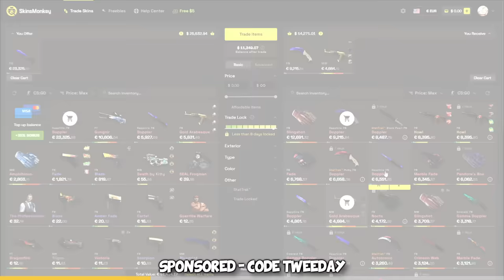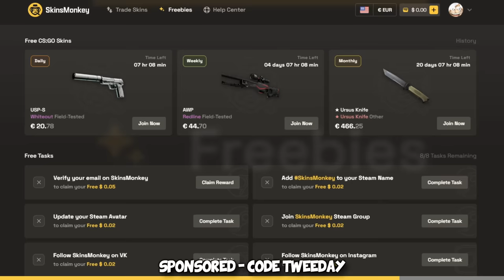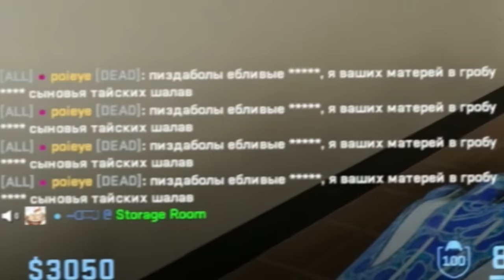Professional CS2 TROLL...